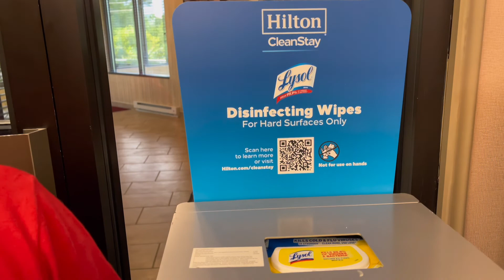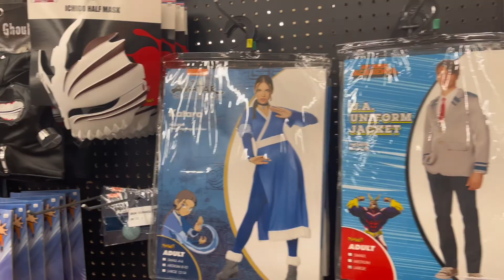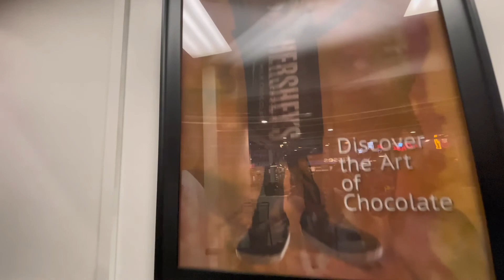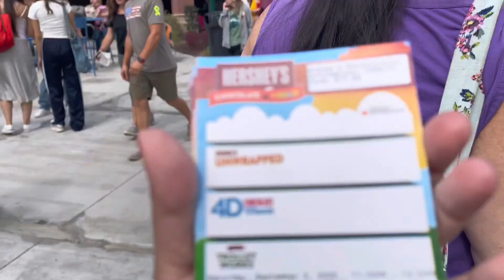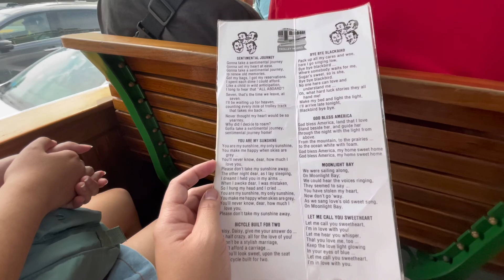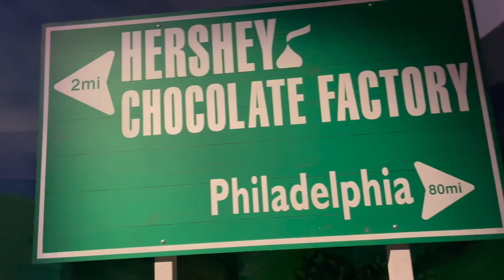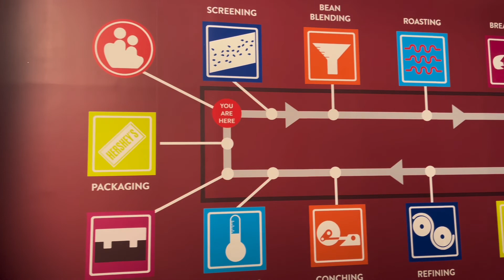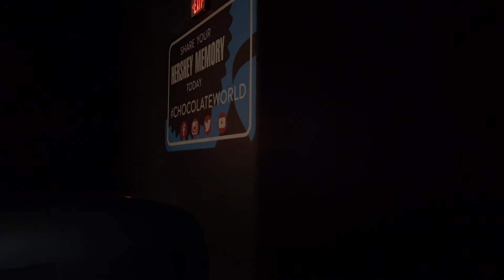Tinsations goes to Pennsylvania,USA with D’Wanderers